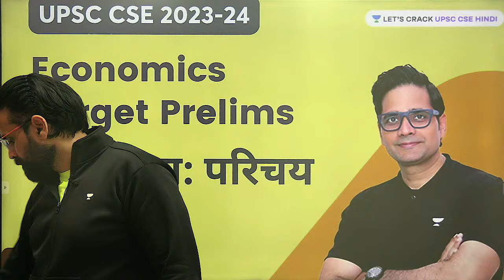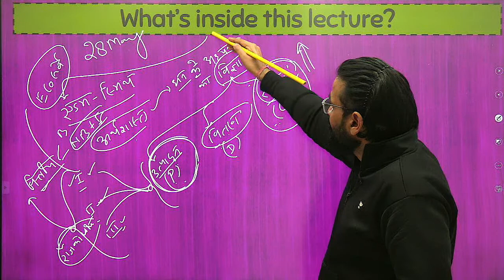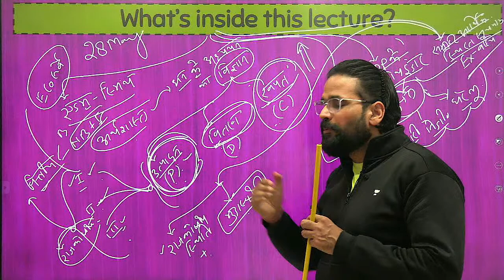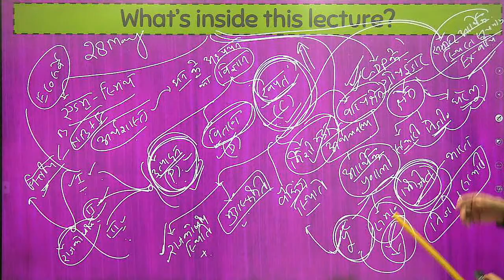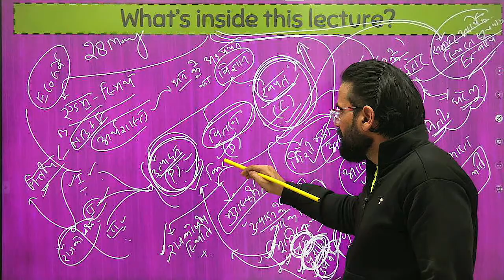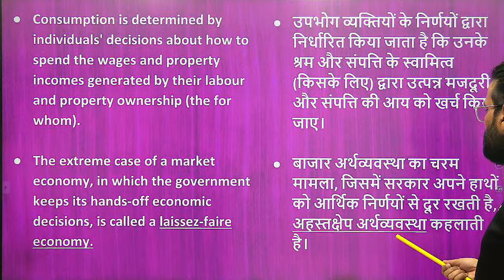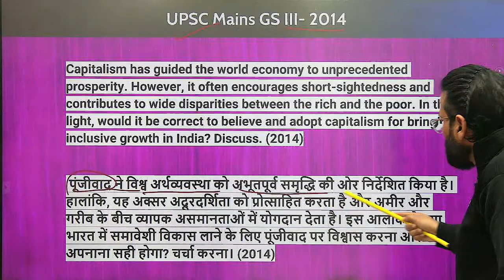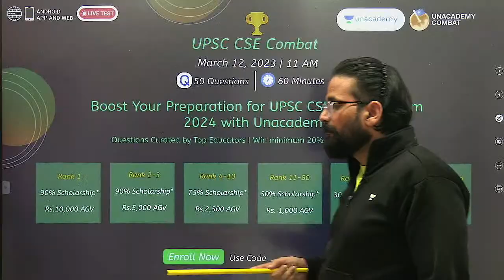Introduction to Economics | Economics Target Prelims | Lecture 2 | Sunil Kumar Singh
In this session Educator Sunil Kumar Singh will be discussing Economics Introduction for UPSC CSE Prelims.

You can enroll to Unacademy Subscription and get the following benefits:
1. Learn from your favourite teacher
2. Dedicated DOUBT sessions
3. One Subscription, Unlimited Access to Live Online Classes and Videos
4. Real-time interaction with best-in-class teachers
5. You can ask doubts in live online classes
6. Limited students in each Class
7. Download the videos & watch them offline